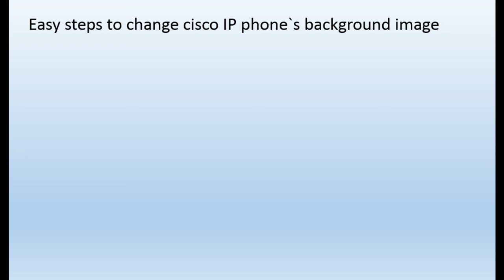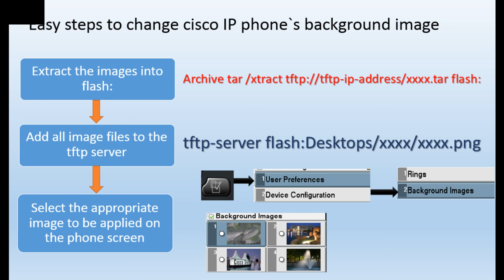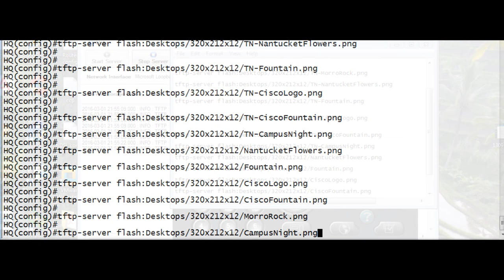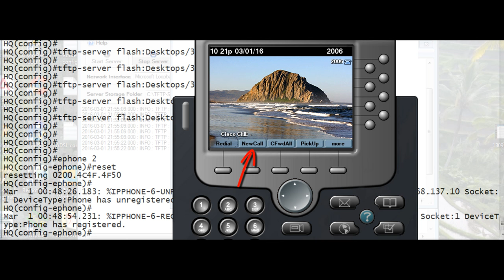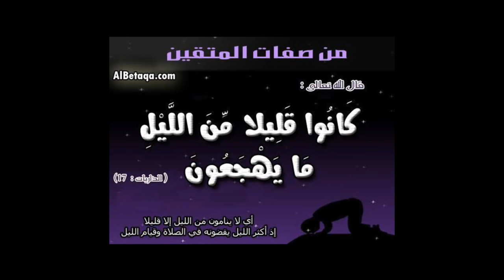How to change background image on Cisco phone with CME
in this tutorial you will learn how to change the background image on Cisco IP phones,  this is a good idea if you want to use your own logo instead of the pre-designed cisco logos .